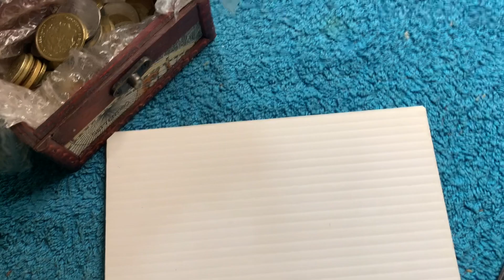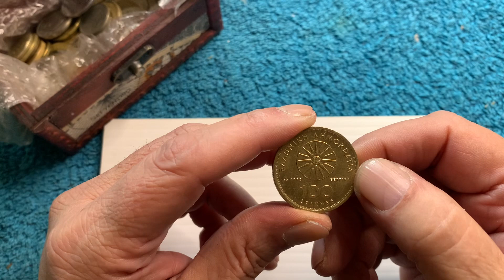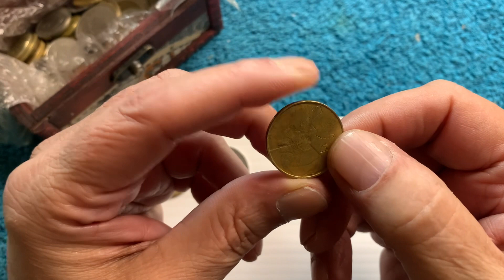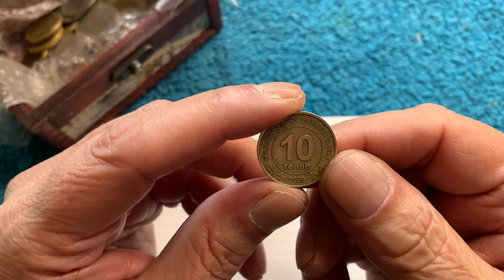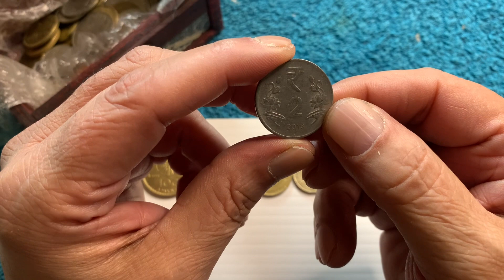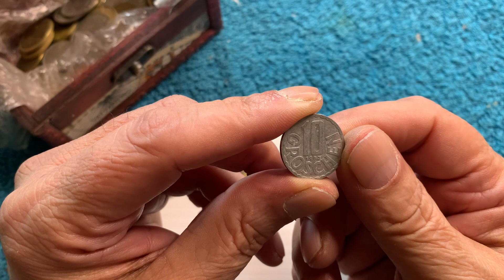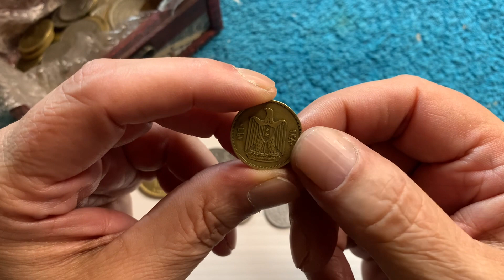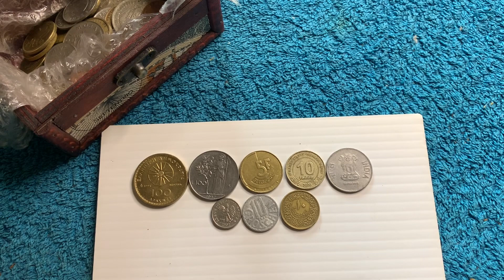World Coin Hunt#65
Here Mrs Snappy and I got through the treasure box to see if we can find any rare coins.